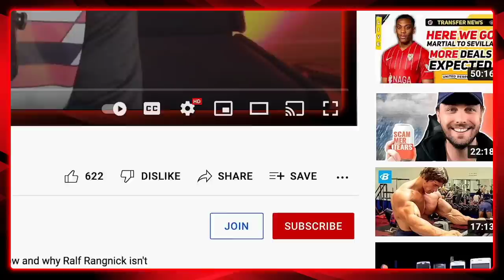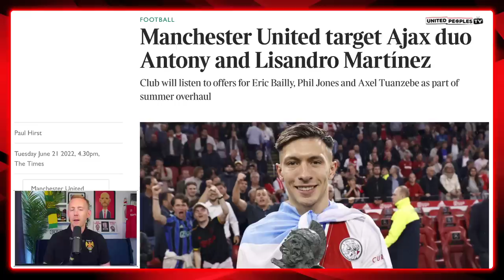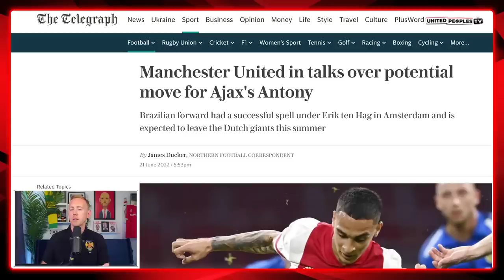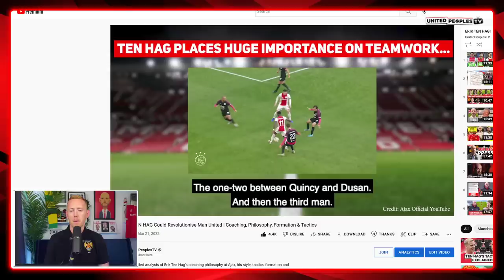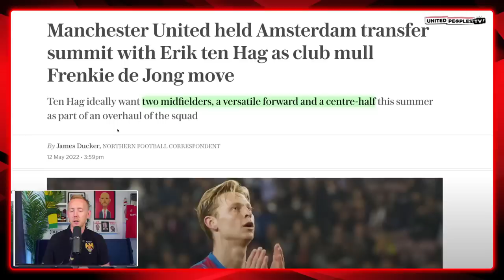Ten Hag’s Man Utd Transfer Strategy REVEALED | De Jong, Antony, Martinez...TRUSTED Players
Erik ten Hag is prioritising players he can trust in his first Manchester United transfer window such as Frenkie de Jong, Antony and Lisandro Martinez and it should come as no surprise given what he is going to attempt to implement at Man United. His system requires intense discipline, teamwork and commitment and that is why Ten Hag is looking to sign former players so he knows he can trust them.

Do you think going after  is the right strategy to have for Ten Hag at United or is it an oversight to focus on players he knows? Leave your own thoughts in the comments.